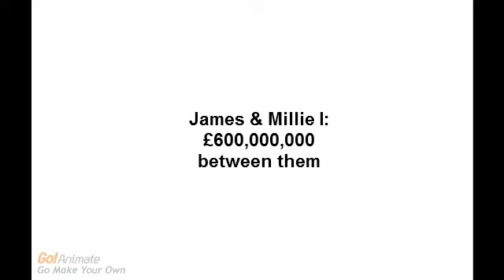TFC: 1x3: The Nanny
James and Millie I finall hire a nanny to take care of Millie II - created